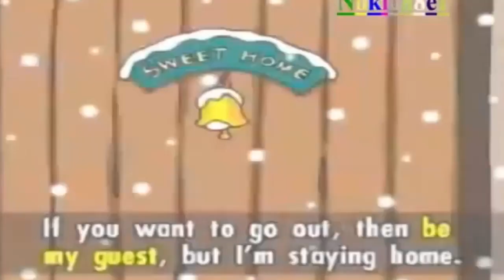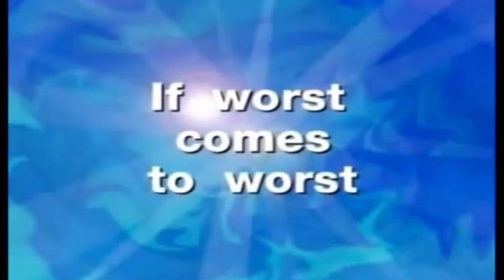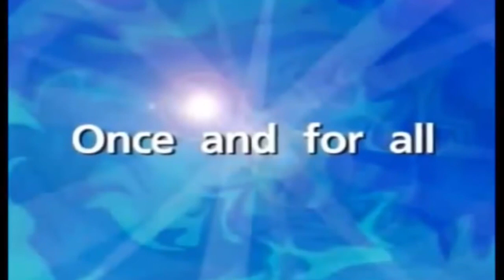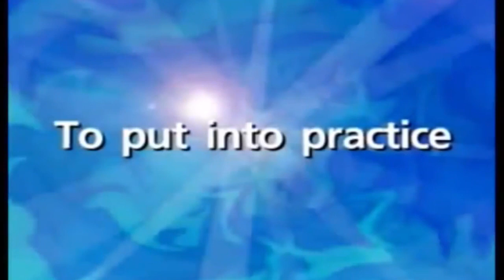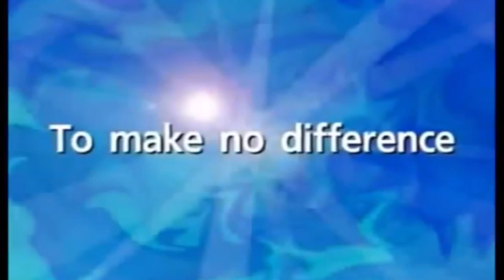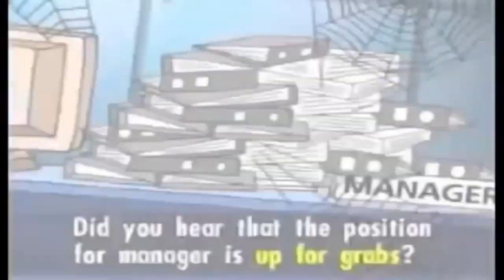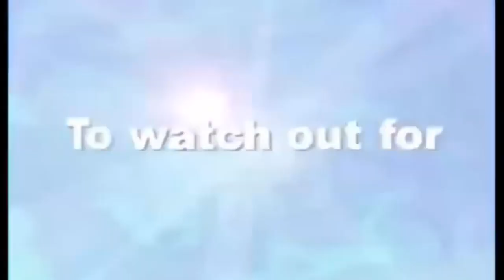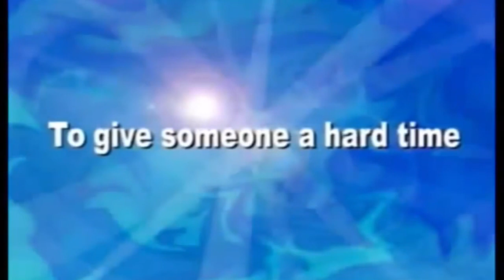Everyday English Idioms - Learn English Most Common Idioms in English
This List of commonly used idioms and sayings (in everyday conversational English), can help to speak English by learning English idiomatic expressions.